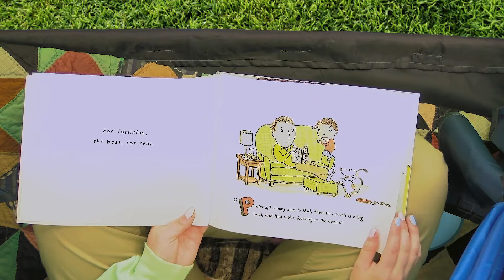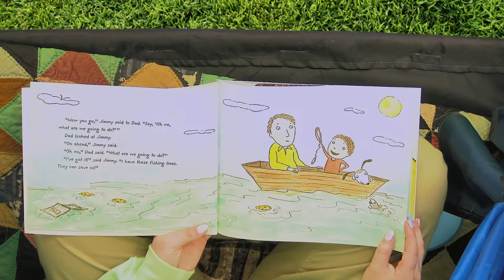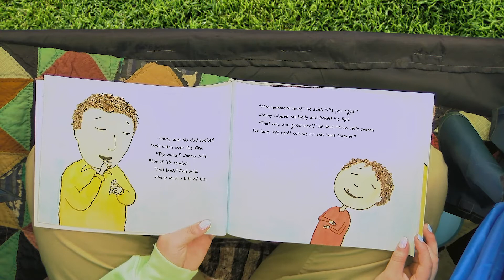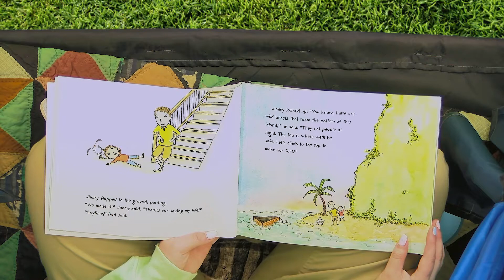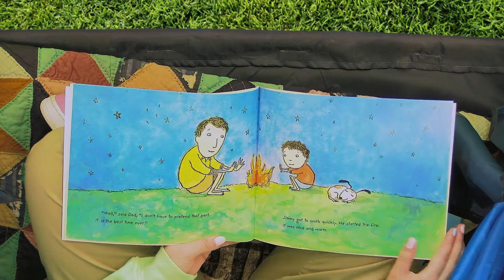Pretend - Imagination Badge